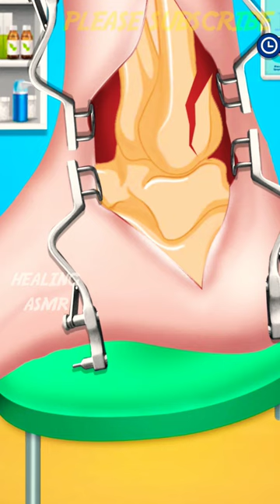ASMR 3D Animation Bone Plate Surgery